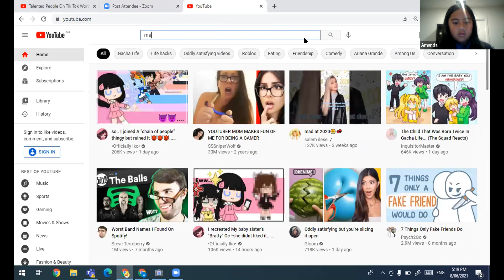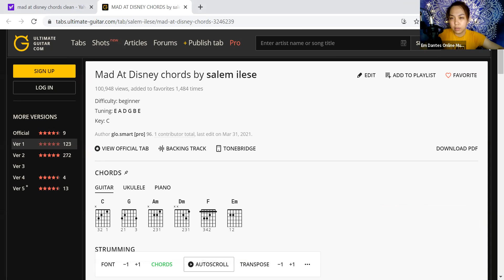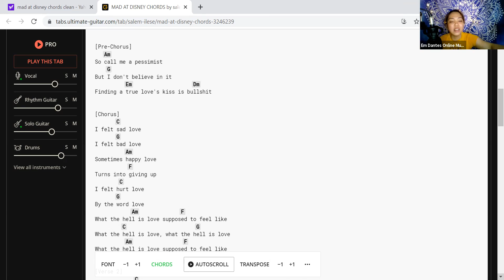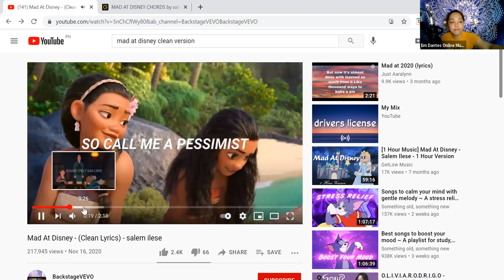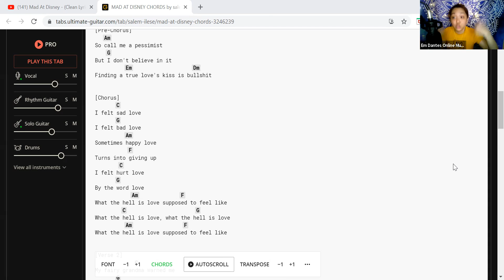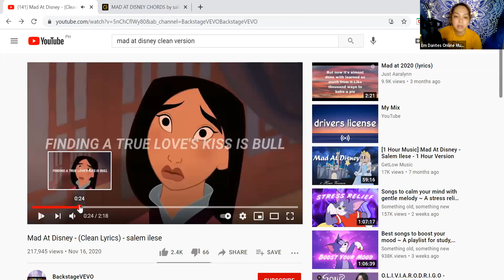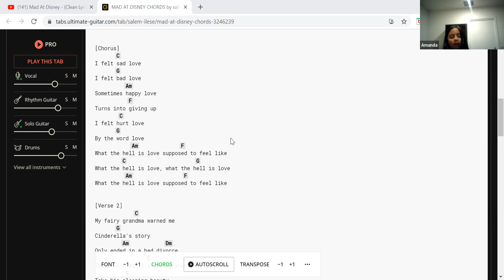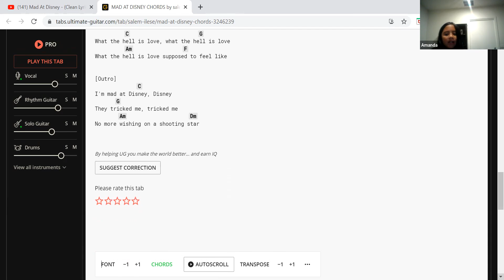Online Voice Lessons (Amanda) Em Dantes Online Music Lesson June 8, 2021